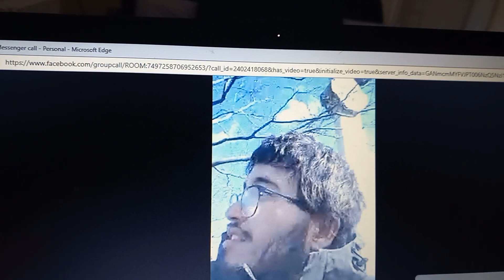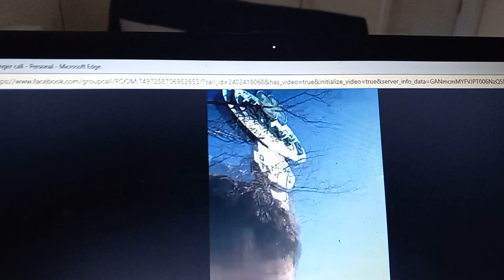"D Shap" March 16, 2022 Almost Ending